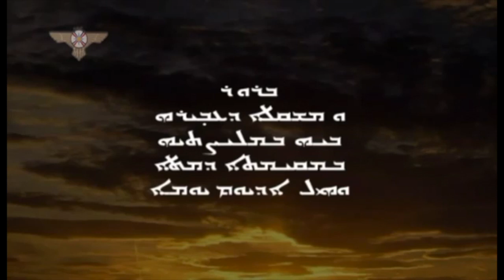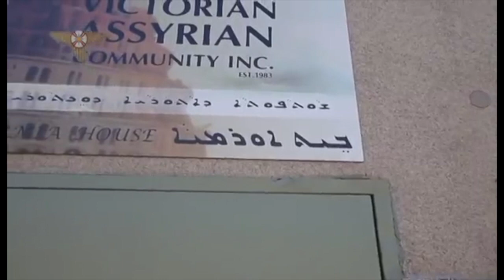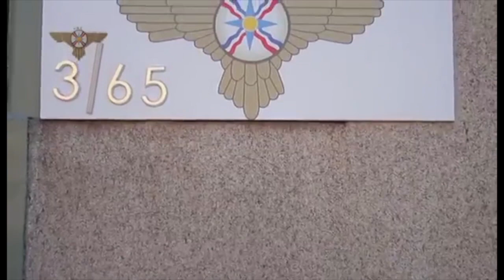George Danial, President of Victorian Assyrian Community (Australia) on ANB